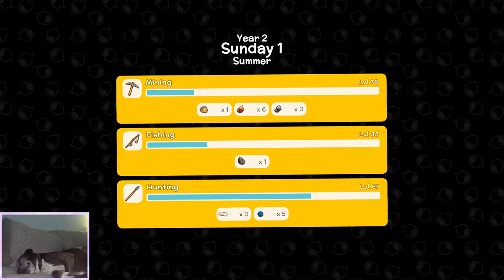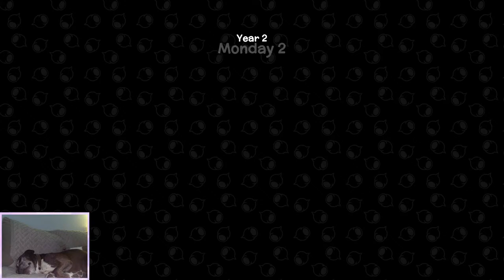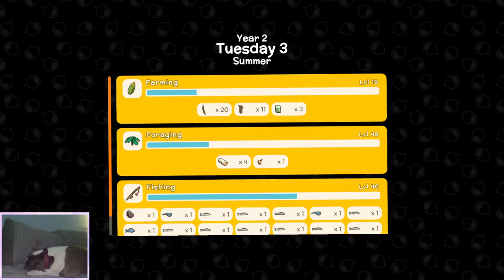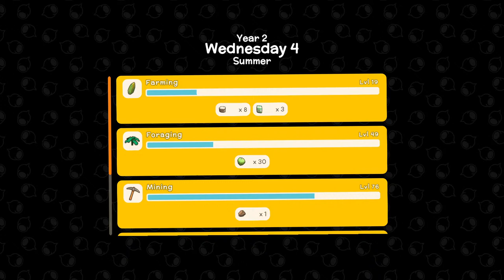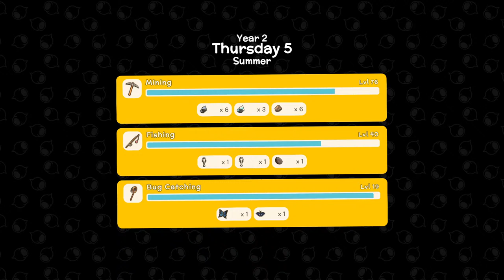Can We FINALLY Get Some Blueprints??︱Dinkum - Beta Test Spoilers 🔴LIVE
I am playing on the experimental beta test branch of the game, so there will be spoilers of what's to come in the next update.

Please check out our Discord channel where we talk games, food, pets, & more!